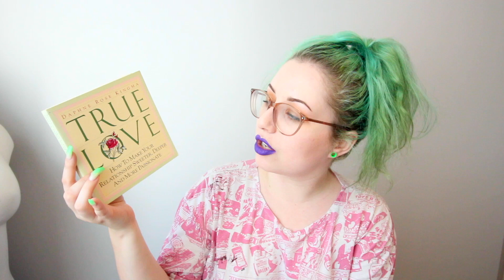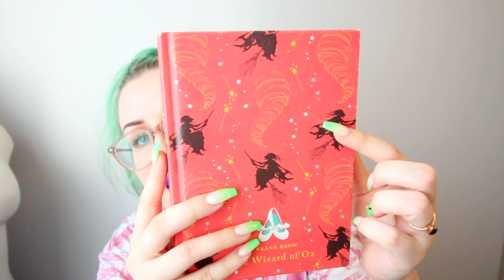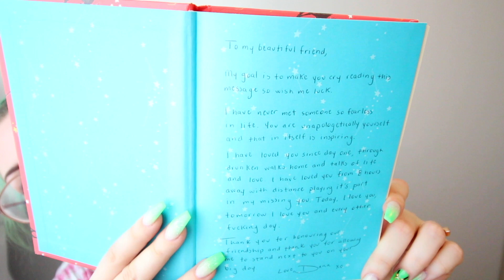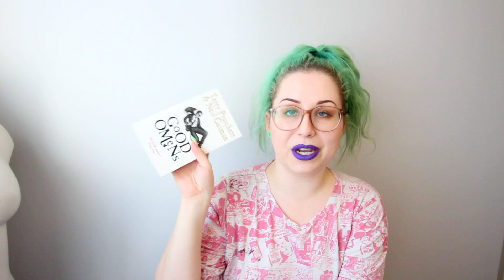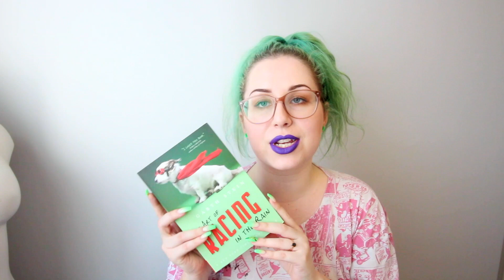FRIENDS FAVORITE BOOKS HAUL - (BRIDAL SHOWER GIFTS)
SO MY FRIENDS ARE THE CUTEST RIGHT? SUCH A GOOD IDEA FOR A BOOK LOVER!